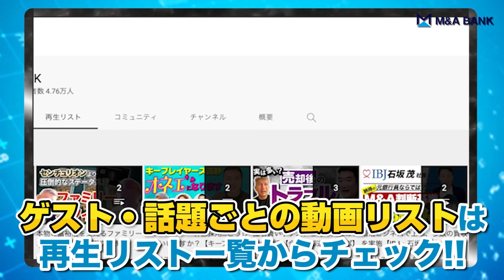【速報】ポート社が40億円企業を子会社化、エネルギー領域に参入!?｜Vol.557【ポート・春日博文代表】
売却・買収のご相談はこちら

会社売却ノウハウを凝縮!『M&A実務 完全習得講座』（動画）

M&A BANKの有料動画・記事一覧はこちら

セカンドオピニオンの提供も可能です

交渉を優位に進め、売却価格を上げるトレーニング

〇春日博文　ポート株式会社　代表取締役CEO
1988年埼玉県生まれ。在学中に新卒採用支援業やプロモーション支援を個人事業主として開始。2011年、大学卒業と同時にソーシャルリクルーティング（現：ポート株式会社）を創業。2018年東証マザーズ上場。人材、金融、医療領域でビジネスを展開する。

〇島袋 直樹　M&A BANK株式会社 取締役会長
シリアルアントレプレナー。26歳でインターネット広告代理店を創業、年商20億円規模に成長させる。2016年に同社を分社化し、インターネットメディア運営を主体とするIdeaLink株式会社を創業。2017年12月、自社メディア5媒体を上場企業に事業譲渡し、2018年3月よりM&A BANKの運営を開始。「事業は創って売る」をモットーとする。「会社は伸びてるときに売りなさい。」の著者。Twitter：

★書籍が中田敦彦さんのYouTube大学にて紹介されました★

書籍『会社は伸びてるときに売りなさい。』

ゲスト・話題ごとの動画再生リストはこちら